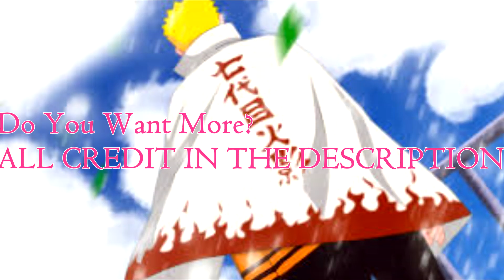Top 10 Naruto Edits| Credit In The Description.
Please help me find the creators for the unknown
1. 0:00 - 0:52 IG: @jukiiamvs
2. 0:53 - 1:21 IG: @deathsuki
3. 1:22 - 1:38 IG: @Amv.paralaysis
4. 1:38 - 1:50 IG: @_astrohaven_
5. 1:51 - 1:59 UNKNOWN
6. 1:59 - 2:04 IG: @alucard_atar
7. 2:05 - 2:19 UNKNOWN
8. 2:20 - 2:30 IG: @nxdreal & @itsgoku
9. 2:31 - 2:43 IG: @amv.paralysis
10. 2:44 - 3:14 IG: @dragneelucy & @zerefsuki